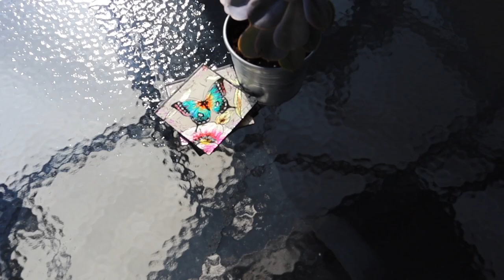JE REÇOIS ENFIN MON DIVAN!! & home decor haul | Moving Vlog Part 7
Hello guys, rebienvenue dans un daily vlog.
Aujourd'hui, c'est un vlog assez spécial pour moi. Je reçois enfin mon divan tant attendu, ainsi qu'une belle chaise en oeuf que je souhaite avoir depuis si longtemps (je vous fait également un petit home decor haul parce que j'ai pleins de petites nouveautés aussi😂) ! Plus que mon lit et je vais avoir pas mal reçu l'entièreté de ce que j'attendais.

Suivez-moi dans ma petite vie en appartement en vous abonnant à ma chaine et à mes autres médias sociaux.
Merci beaucoup de votre écoute d'aujourd'hui et on se revoit bientôt!

Alexe xx